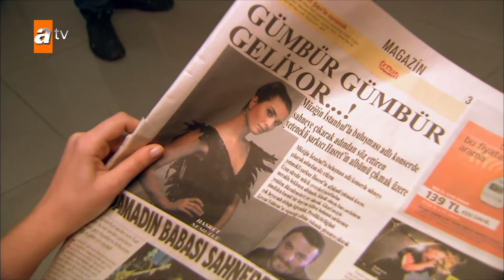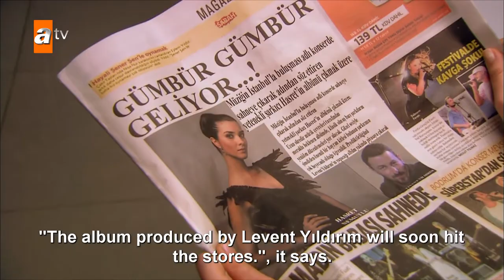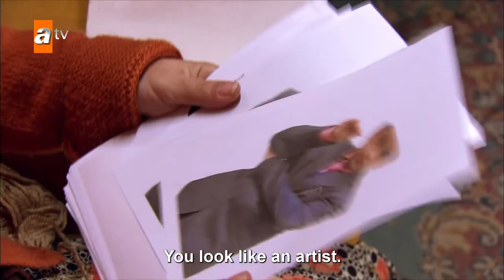Becoming a Lady | Episode 73